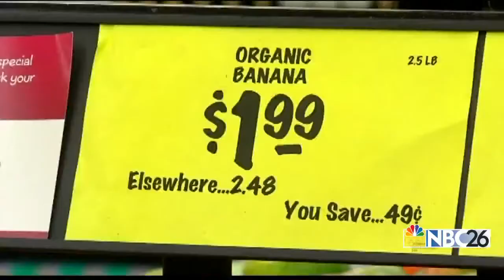Organic vs. Conventional: Do you know what's in your food?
How do you know what to get at the grocery store?  There's more marketing than ever urging you to buy organic food, which according to consumer reports can costs on average 47 percent more than conventional food